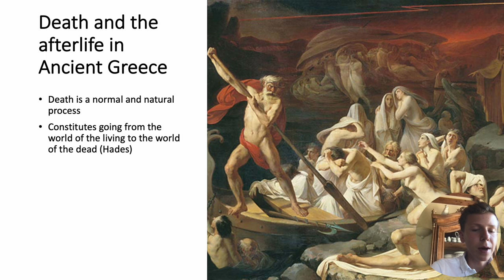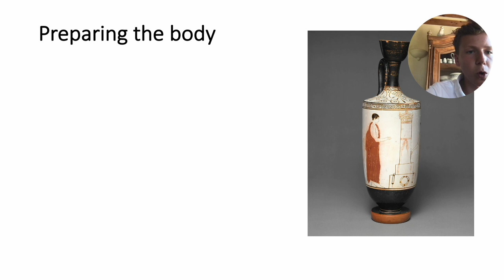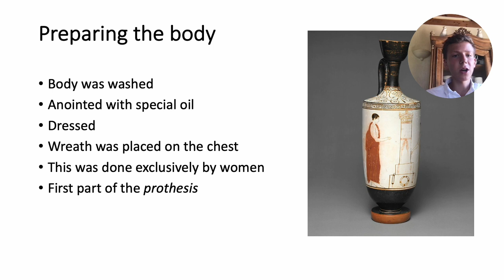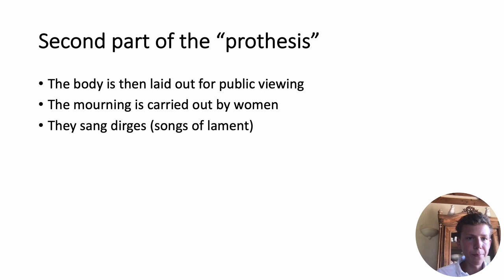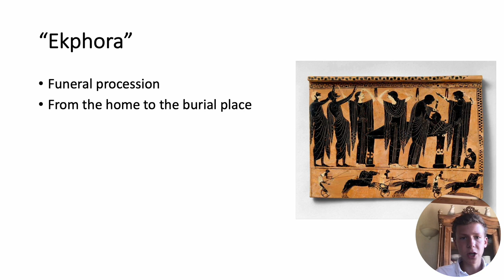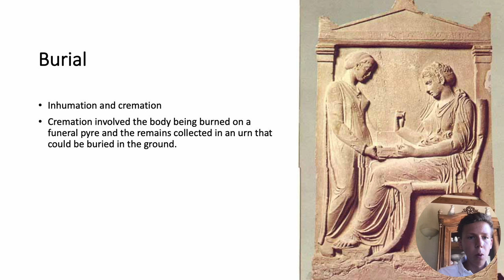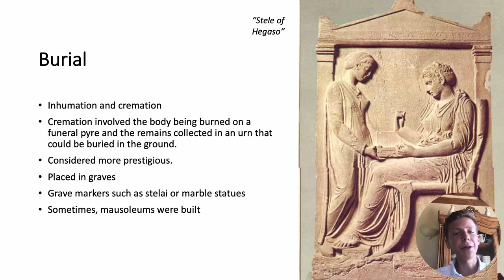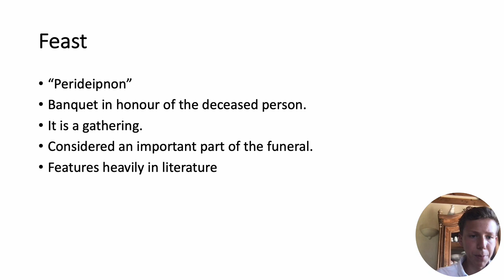Funerary Rites in Ancient Greece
This video lists in full many of the funeral rites and rituals that took place in Ancient Greece such as cremation, inhumation (two types of burial), offerings and libations, the use of grave-markers such as stelai and finally the funeral procession.